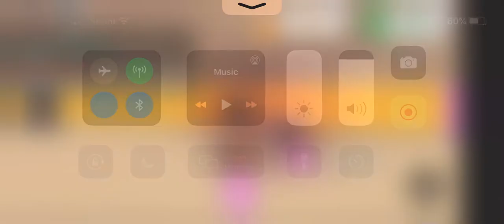What if a pet dies part 1